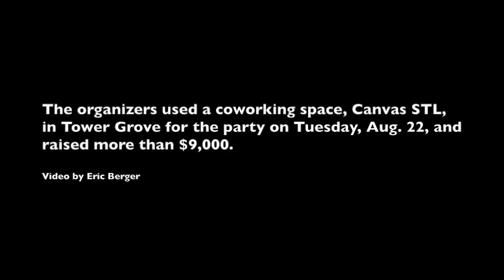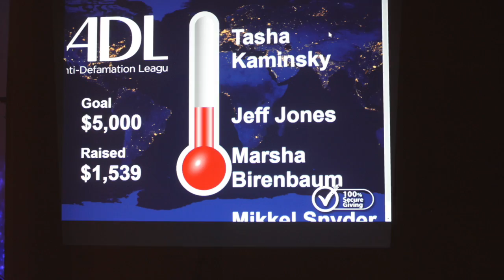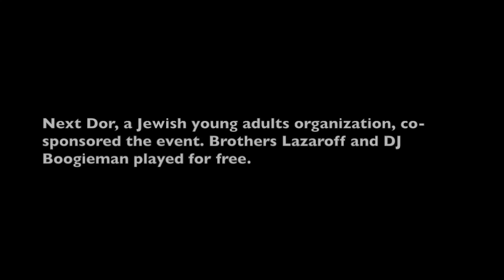Brothers Lazaroff, ADL combine for fundraiser in response to Charlottesville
The local rock band, led by two Jewish brothers, and DJ Boogieman performed for free in Tower Grove as part of Hope over Hate, a dance party to benefit the Anti-Defamation League of Missouri and Southern Illinois.